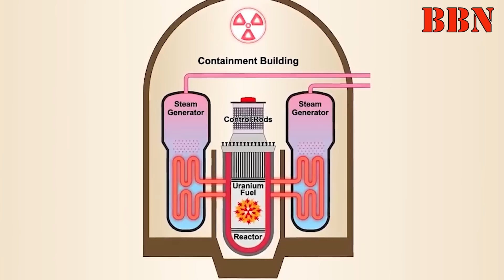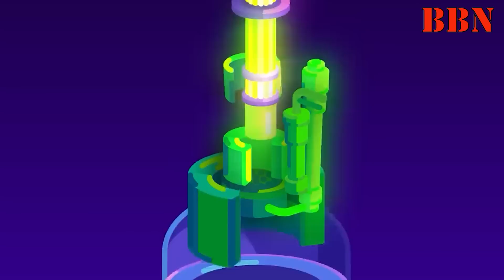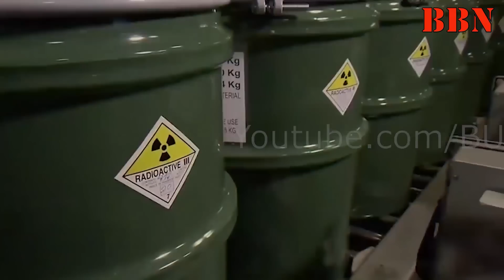हम परमाणु कचरे को अन्तरिक्ष में क्यों नहीं फेंक देते ?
परमाणु कचरे को उसमे से निकलने वाले रेडिएशन के अनुसार, वैज्ञानिको ने तीन श्रेणी में बांटा हुआ है।  पहली श्रेणी में वो कचरा आता है जिससे बहुत कम रेडिएशन निकलती है, जैसे दस्ताने, औज़ार, और वो समान जो परमाणु ईंधन की रख रखाव के दौरान प्रयोग में लाया जाता है,  किसी  परमाणु संयत्र  से निकलने वाले कचरे में 90 % हिस्सा पहली श्रेणी का ही होता है।  इस तरह के कचरे का आसानी से निबटारा किया जा सकता है।
दूसरी श्रेणी के कचरे में वो हिस्सा होता है, जो परमाणु ईंधन के कोर से सीधे संपर्क में आता है, ये कचरा बहुत ही खतरनाक है, और इससे बेहद तीव्र रेडिएशन  निकलता है। कुल परमाणु कचरे में इसकी भागीदारी 7 % है। इस दूसरी श्रेणी वाले कचरे को पिघला कर, कांच के कनस्तर में सीमेंट के साथ मिलाकर, जमीन में गाड़ दिया जाता है, ताकि ये पर्यावरण को कीसी प्रकार का नुकसान ना पहुंचा पाए,
यानि परमाणु संयंत्र से निकलने वाले  97 % कचरे को हम मनुष्य आसानी से ठिकाने लगा देते है, और बाकी बचा 3%  परमाणु कचरा ही मनुष्यो के लिए जी का जंजाल बना हुआ है।